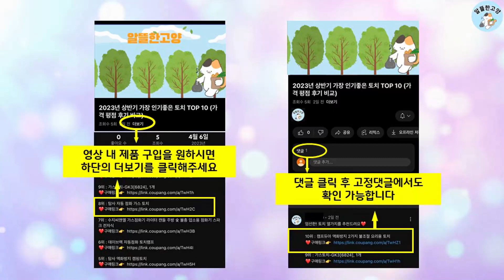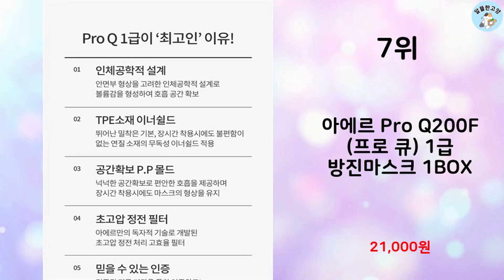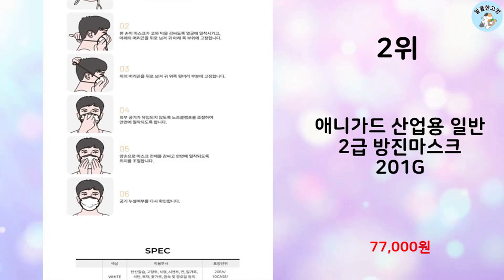2024년 상반기 판매순위 방진마스크 BEST 10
알뜰한 고양에서 2024년 상반기 인기 방진마스크 TOP 10을 소개해드립니다.

10위 : 애니가드 세이프티 1급 밸브 방진마스크 VC102V 30p

8위 : 3M 정품 인증 방독면 풀셋트 - 용접 그라인딩 금속작업용 특급

7위 : 아에르 Pro Q200F (프로 큐) 1급 방진마스크 1BOX

6위 : 애니가드 세이프티 2급 밸브 방진마스크 VC202V 30p

5위 : 3M 방독면 정품 인증 작업별 구성, 1개

3위 : 아에르 Pro Q300S (프로 큐) 특급 방진마스크 1BOX

2위 : 애니가드 산업용 일반 2급 방진마스크 201G

1위 : 아에르 Pro QX200F (프로 큐엑스) 1급 방진마스크 1B

 감사합니다